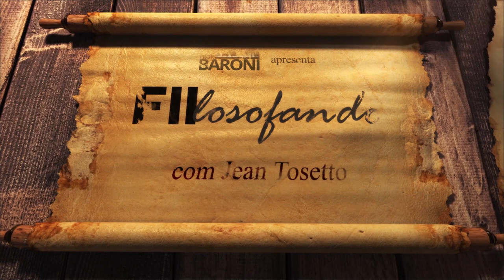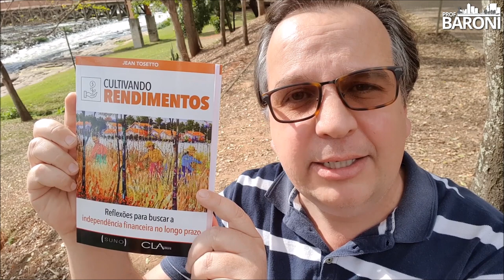DIVERSIFICAÇÃO E REINVESTIMENTO DE RENDA: Entenda a força nos FIIs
🏙️ 𝗙𝗜𝗜 𝗘𝗫𝗣𝗘𝗥𝗜𝗘𝗡𝗖𝗘: 𝗣𝗮𝗿𝘁𝗶𝗰𝗶𝗽𝗲 𝗱𝗲 𝘂𝗺𝗮 𝗶𝗺𝗲𝗿𝘀ã𝗼 𝗽𝗿𝗲𝘀𝗲𝗻𝗰𝗶𝗮𝗹
𝗽𝗮𝗿𝗮 𝗾𝘂𝗲𝗺 𝗶𝗻𝘃𝗲𝘀𝘁𝗲 𝗲𝗺 𝗙𝗜𝗜𝘀 𝗲 𝗾𝘂𝗲𝗿 𝘀𝗲 𝗰𝗼𝗻𝗲𝗰𝘁𝗮𝗿 𝗮 𝗴𝗿𝗮𝗻𝗱𝗲𝘀 𝗻𝗼𝗺𝗲𝘀 𝗱𝗼 𝗺𝗲𝗿𝗰𝗮𝗱𝗼

😎 𝗗𝗲𝗰𝗹𝗮𝗿𝗲 𝗮𝗴𝗼𝗿𝗮 𝗮 𝘀𝘂𝗮 𝗜𝗻𝗱𝗲𝗽𝗲𝗻𝗱ê𝗻𝗰𝗶𝗮 𝗙𝗶𝗻𝗮𝗻𝗰𝗲𝗶𝗿𝗮 [𝗦𝘂𝗻𝗼 𝗥𝗘𝗡𝗗𝗔 𝗩𝗔𝗥𝗜Á𝗩𝗘𝗟 𝗽𝗼𝗿 𝗺𝗲𝗻𝗼𝘀 𝗱𝗲 𝗥$𝟭,𝟬𝟬 𝗣𝗢𝗥 𝗗𝗜𝗔]

📕 Leitura recomendada: “Cultivando Rendimentos” de Jean Tosetto

Os rios são fontes de riqueza: eles podem facilitar o transporte de mercadorias e passageiros, gerar energia elétrica, abastecer cidades com água e peixes, atrair turistas. Mas o enfoque pode ser metafórico também, do ponto de vista do mercado de capitais.

Um pequeno investimento em ativos geradores de dividendos – seja em volume de água ou em montante de dinheiro – quando somado a outros para reinvestir a soma dos recursos, pode chegar até a foz em pleno oceano, ou em plena independência financeira, como queira.

Todos os proventos obtidos com os papéis do mercado de capitais devem ser reinvestidos em conjunto com os novos aportes. No começo, o fluxo de caixa gerado pode ser diminuto, mas a repetição das operações formará um volume de recursos considerável ao longo do tempo.

Quando chove no mercado financeiro, é sinal que as ações e cotas de FIIs estão se valorizando. Porém, mesmo em tempos de seca, grandes rios não deixam de ser navegáveis. Portanto, um investidor sábio não deve investir num córrego intermitente, mas em ativos capazes de fazer os juros compostos trabalharem empurrados pela força da natureza.